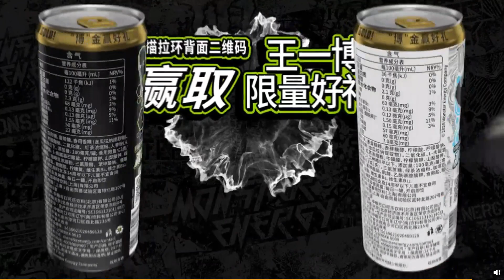Wang Yi Bo 王一博 UNIQ Monster Energy "The Golden Hour" Endorsement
"The Golden Moments of Wang Yi Bo"
Uniq Wang Yi Bo 王一博 X Monster Energy